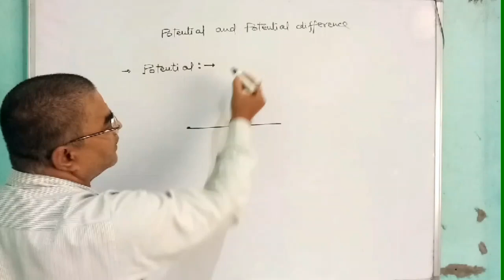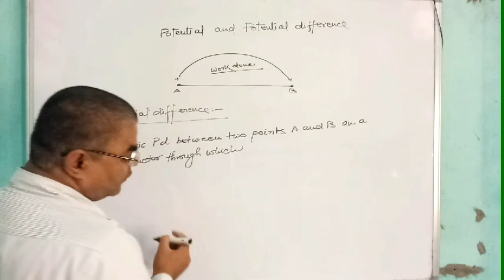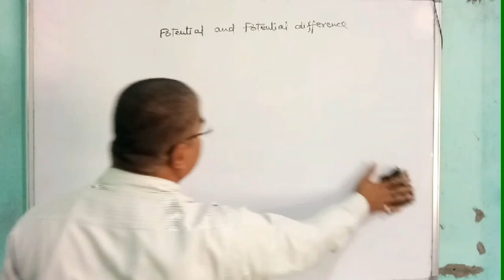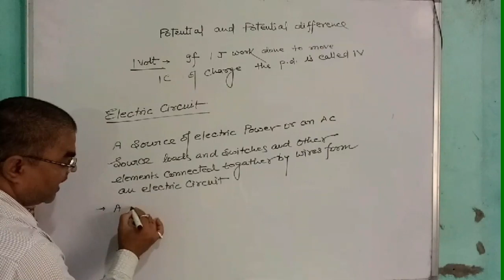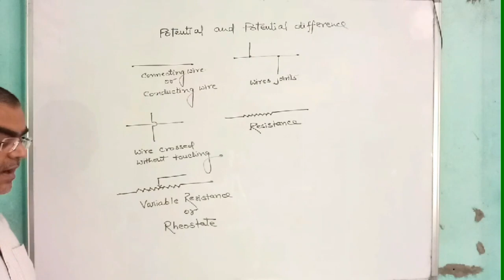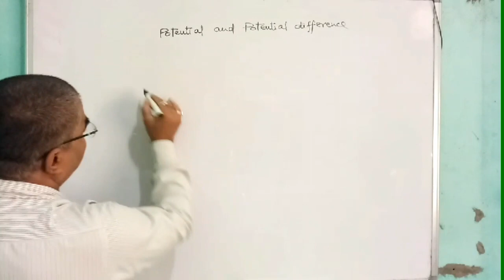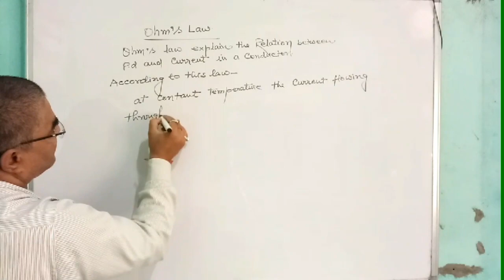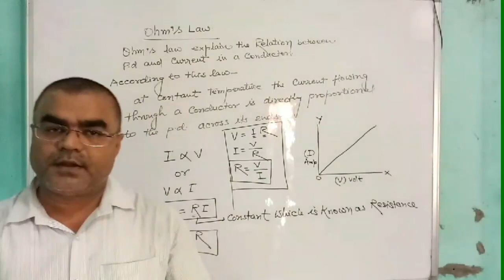Class 10th Electricity (Part-2)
HELLO STUDENTS
MUST SEE ALL THE VIDEOS
OF THIS SERIES AND MAKE
NOTES IN YOUR CPOY.
KEEP WATCHING
KEEP LOVING
KEEP SUPPORTING

THE VIDEOS.